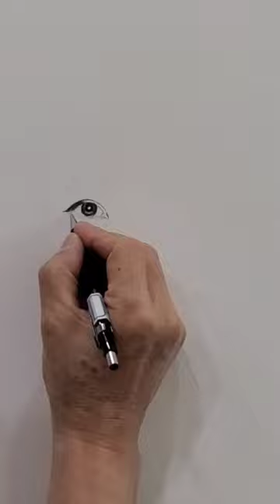70대 할아버지의 그림 도전 일기-신미래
목소리가 예쁜 신미래 양을 그려보았습니다. 많은 관심과 응원 부탁드리겠습니다.